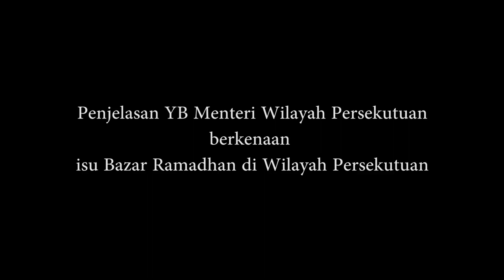直辖区斋戒月 市集照跑？ 安努亚慕沙： 未有最终决定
联邦直辖区部长丹斯里安努亚慕沙强调，该部目前尚未决定斋戒月市集是否如常营业，促请外界别胡乱揣测。